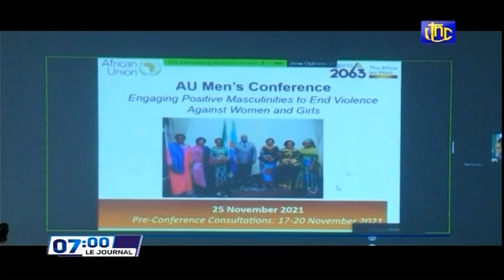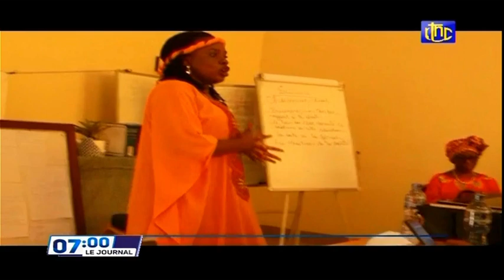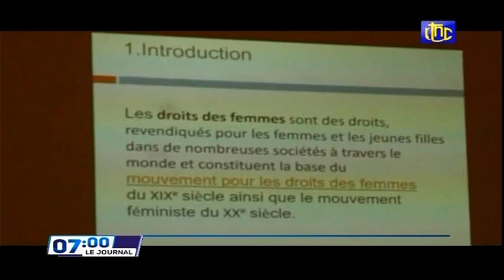🔴RDC : SUIVEZ LE GRAND JOURNAL DE CE VENDREDI 19.11.2021 RTNC EDITION 07H00